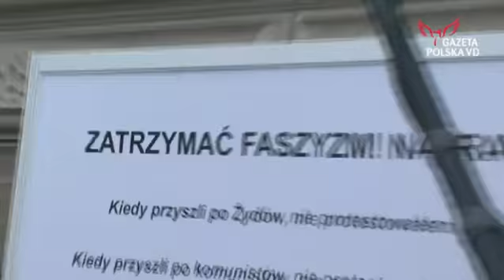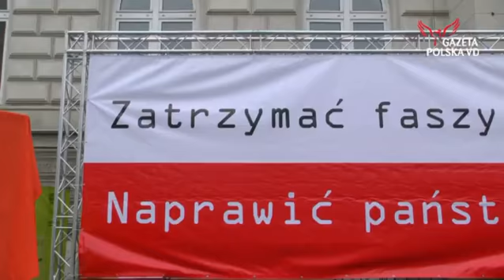Przyszli zatrzymać faszyzm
W 90 rocznicę zabójstwa prezydenta Gabriela Narutowicza postkomuniści i środowiska lewicowe spotkały się, aby zaprotestować w przeciw "odradzającemu się faszyzmowi". Zapytaliśmy ich, dlaczego nie wspominają o innym wydarzeniu jaka wiąże się z datą 16 grudnia, czyli zamordowaniu 9 górników kopalni "Wujek" w Stanie Wojennym.
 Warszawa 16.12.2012